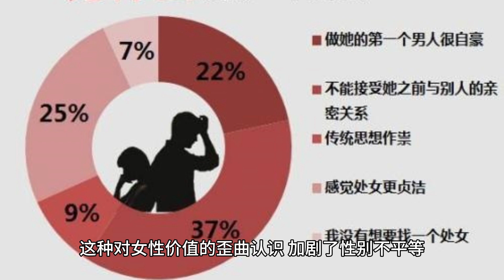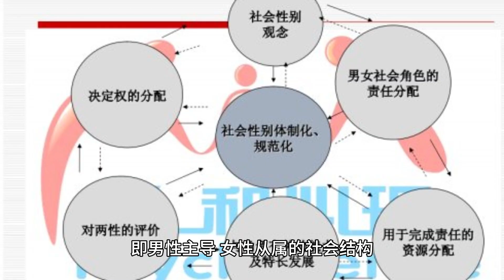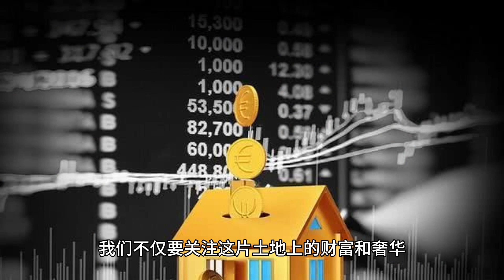中东土豪有多会玩？把波兰女人当“玩物”，120万就能带走一个？